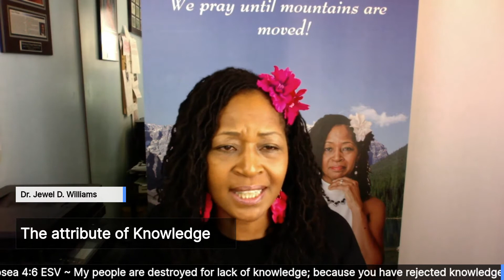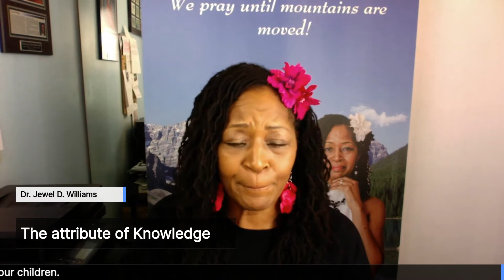Mountain Mover's Prayer - The Attributes of God Wisdom & Knowledge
Join Dr. Jewel D. Williams in today's prayer. If you are looking for a church home, join us at:
Abundant Life Worship Center
7701 S. Exchange Avenue

Service: 9:30 am CST